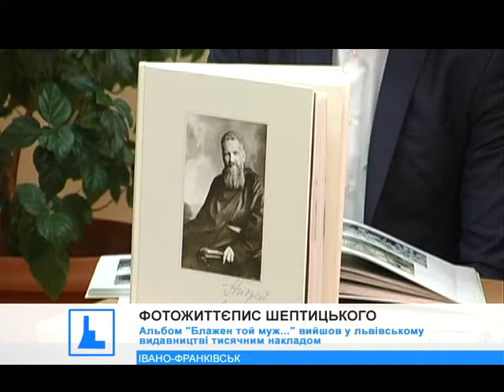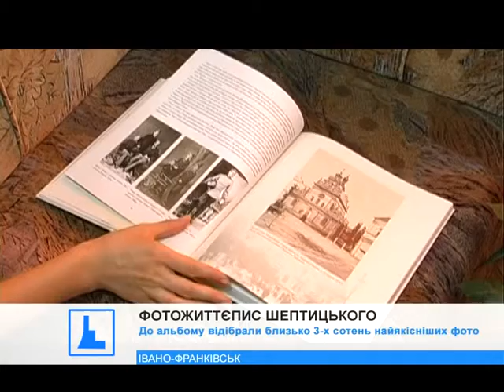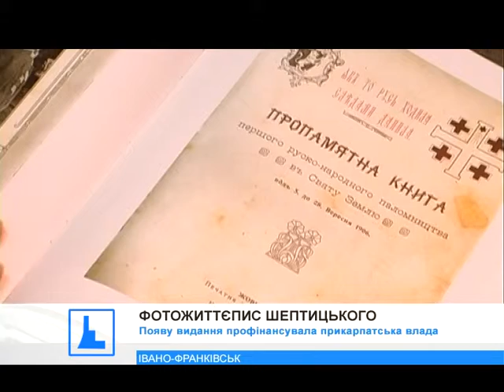Фотожиттєпис Андрея Шептицького вийшов у львівському видавництві тисячним накладом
Життєпис Митрополита Андрея Шептицького - у світлинах. Альбом під назвою "Блажен той муж..." вийшов тисячним накладом. Автор його концепції - очільник львівського видавництва Петро Мелень.